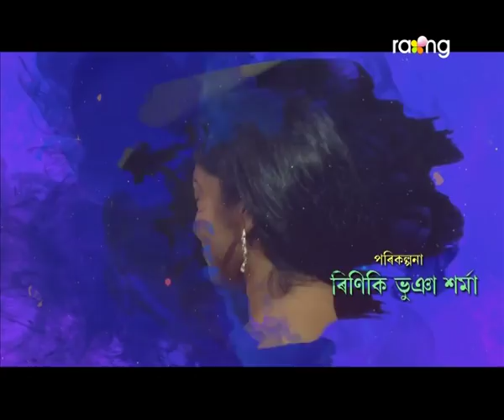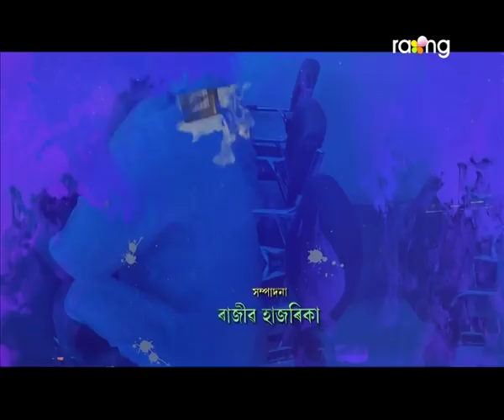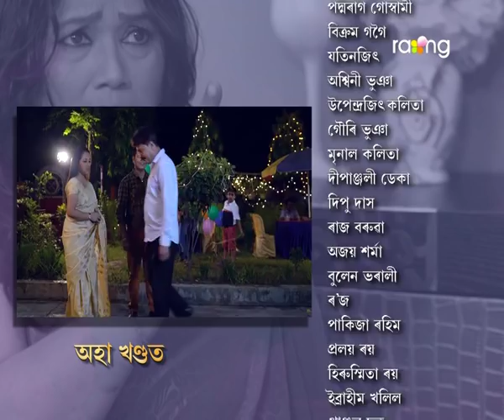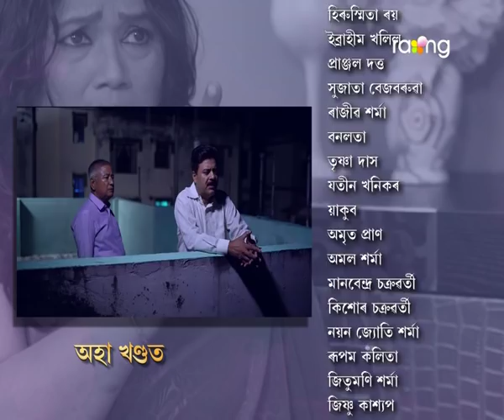Doiboki - দৈৱকী | 27th Aug 2019 | Full Episode | No 32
অনিৰ বাৰ্থডেত বাৰু সাৰদা আহিবনে?

Loving someone unconditionally and giving him the total control of your life are two very different things. What happens with most of our dear friends is the fact that they take the unconditional love philosophy in its abstract manner. Listening and accepting your loved ones all reasonable and unreasonable demands is what we easily understand and do in the name of unconditional love. Unfortunately, it is servitude. It is the fear of momentary unpleasantness in the relationship and insecurity that abets an individual to fall for all such demands. DOIBOKI is the promise of accepting loved one's weaknesses and standing by him/her even in his or her most terrible times. It is not giving you away at his/her disposal. With the passage of time, the equations of some relationships do change.